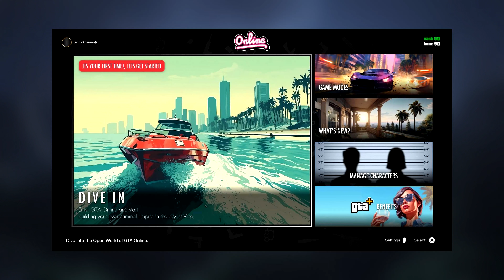Kdy se bude Odehrávat GTA 6? RDR1 Remaster a Více!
Support-A-Creator: WAJDY

WAJDY 2023